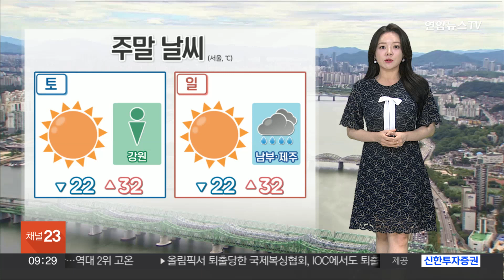[날씨] 오늘 30도 안팎 낮더위…강원·경북 요란한 소나기 / 연합뉴스TV (YonhapnewsTV)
[날씨] 오늘 30도 안팎 낮더위…강원·경북 요란한 소나기

다시 옷차림을 시원하게 해주셔야겠습니다.

오늘부터 내륙을 중심으로 30도 안팎의 낮 더위가 찾아올 텐데요.

한낮에 서울의 기온이 31도까지 올라 어제 낮보다 5도가량이나 높겠고요.

남부 내륙도 광주가 33도까지 치솟는 등 덥겠습니다.

오늘 대체로 맑은 날씨 속 볕이 강하게 내리쬐며 자외선 지수가 높게 나타나겠습니다.

특히 서쪽 지역을 중심으로 '매우 높음' 수준이 예상되는 만큼 모자나 양산 등을 활용해 볕 차단에 신경 써주시기 바랍니다.

늦은 오후에는 강원 남부와 경북 북부 내륙에 5~20mm 정도의 소나기가 내릴 텐데요.

돌풍과 벼락이 동반돼 요란하게 쏟아질 수 있어 안전사고에 유의해 주셔야겠습니다.

주말인 내일도 강원 내륙에 소나기가 쏟아질 텐데요.

싸락 우박이 떨어질 가능성이 있어 농작물 피해가 없도록 주의하셔야겠고요.

장마전선이 북상하면서 일요일에 제주도와 남부지방부터 올여름 첫 장맛비가 시작되겠습니다.

오늘 낮 최고 기온은 서울 31도, 춘천 30도, 대전 32도, 대구와 전주 31도로 남부 내륙을 중심으로 30도를 넘어서는 곳이 많겠고요.

그 밖의 지역의 낮 기온 안동 30도, 세종 31도, 수원 30도가 예상됩니다.

일요일 제주도와 남부지방부터 시작된 장맛비는 다음 주 월요일과 화요일에 전국으로 확대되겠고요.

제주도는 수요일까지 비가 길게 이어질 전망입니다.

장마 시작부터 많은 양의 비가 예상되는 만큼 호우 대비를 철저히 해주시기 바랍니다.